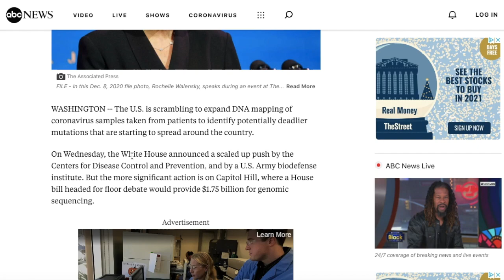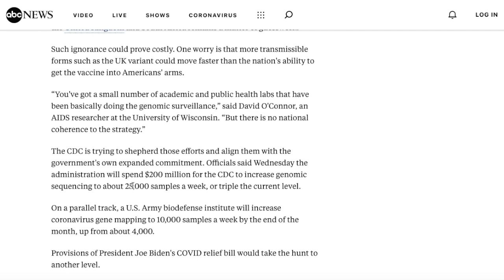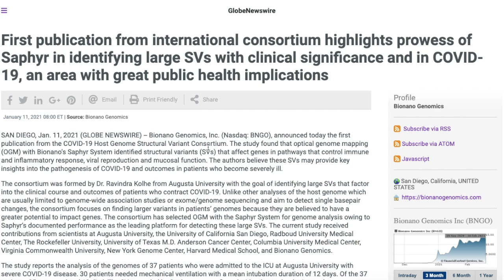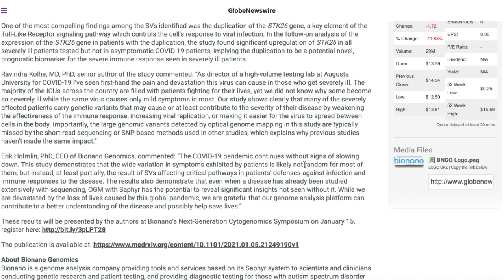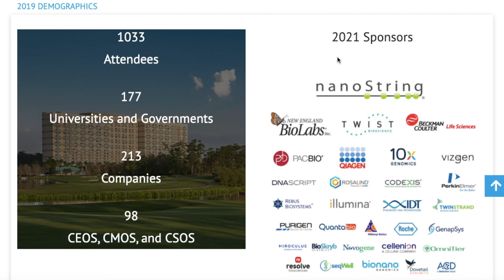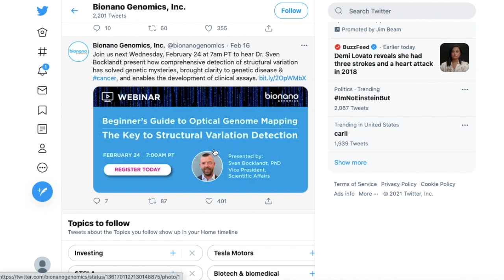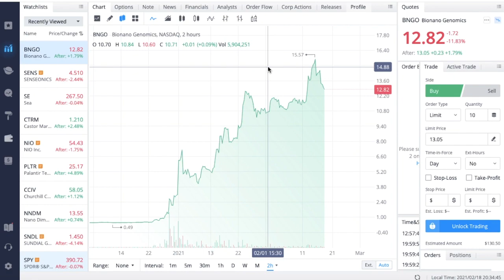BNGO STOCK GETING GOVERNMENT FUNDING? - This Could Be Huge! - (Bionano Genomics Stock Analysis)